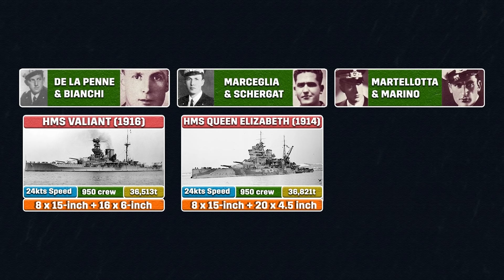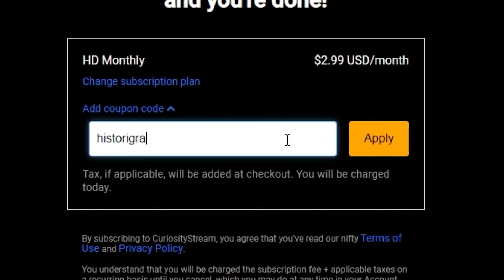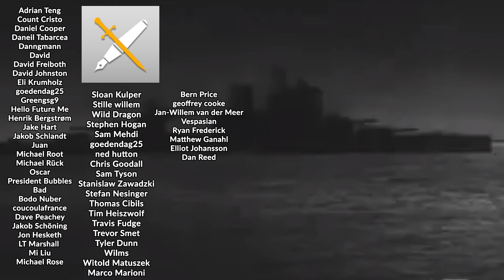When Six Men Sunk Two Battleships - The Raid on Alexandria